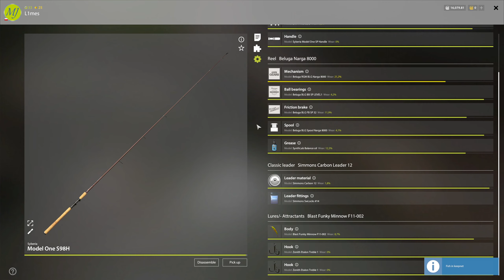Pike Szczupak Russian Fishing 4 Old Burg | rf4 spot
zostaw swój nick w komentarzu ;)